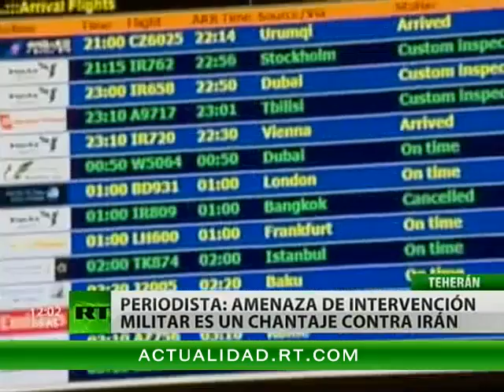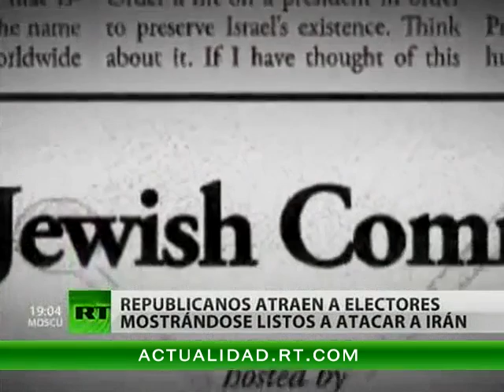judios amenazan a obama con la muerte.flv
Judios financian las candidaturas americana realmente no sabia de ello

sinceramente entiendo el porq cerrar el internet ya q estas noticias nunca saldrian a la luz. :(